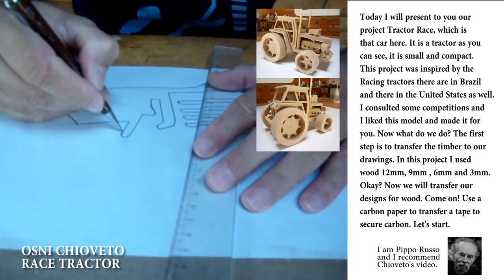Osni Chioveto Designs Wood Toy Race Tractor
Osni creates an original design for the classic wood toy race tractor. This video is from Pippo Russo's blog You can see more of Osni's designs They have shared the rights to the toy with Pippo Russo.

You can download a free PDF of OSni's hand drawn pencil sketches of each full size pattern for the Race Tractor. These are the line drawings Osni used to make each part of the tractor and so can you! Make as many as you wish of the tractor. Click the URL link below to download PDF patterns: